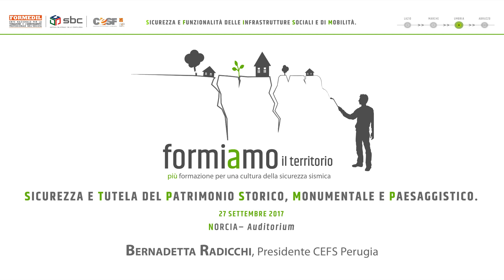Formiamo il territorio. Sisma e Beni Culturali, Bernadetta Radicchi– Formedil Norcia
Intervento di Bernadetta Radicchi, Presidente CEFS Perugia, GIORNATE NAZIONALI DELLA FORMAZIONE EDILE 2017 SEMINARI TEMATICI NAZIONALI Sintesi video SICUREZZA E TUTELA DEL PATRIMONIO STORICO, MONUMENTALE E PAESAGGISTICO.. Ne hanno discusso il 27 SETTEMBRE 2017 a NORCIA, operatori economici, rappresentanti del MIBACT, intellettuali , rappresentanti delle parti sociali delle costruzioni, università e aziende, con l’obiettivo di mettere a fuoco una base comune di ragionamento e contribuire all’azione di ricostruzione e rigenerazione portata avanti dalle istituzioni. Il progetto “formiamo il territorio, più formazione per una cultura della sicurezza sismica” prende corpo dalla necessità di dotarsi di strategie e visioni in grado di assicurare a territori e popolazioni una rinascita in linea con le trasformazioni della società contemporanea. Un progetto che non può che avere al centro i temi della conoscenza e delle competenze. Il compito del Formedil, nell’ambito del Sistema Bilaterale delle Costruzioni (SBC), è quello di sostenere un processo di crescita formativa, incentrato sulle conoscenze tecniche, ma anche sul senso di responsabilità e su una cultura innovativa del costruire. Il video ripercorre, in maniera sintetica e senza alcuna pretesa di esaustività, gli interventi e il dibattito svoltosi. I seminari sono stati realizzati da Formedil in collaborazione con la rivista Civiltà di Cantiere. Il percorso Formiamo il territorio è organizzato su quattro eventi per quattro temi: 1.Rigenerazione e ricostruzione: società, economia e sviluppo. (LAZIO) 2.Sicurezza e funzionalità delle infrastrutture sociali e di mobilità. (MARCHE) 3.Sicurezza e tutela del patrimonio storico, monumentale e paesaggistico. UMBRIA) 4.Governance e regole per la ricostruzione (ABRUZZO)Formiamo il territorio.